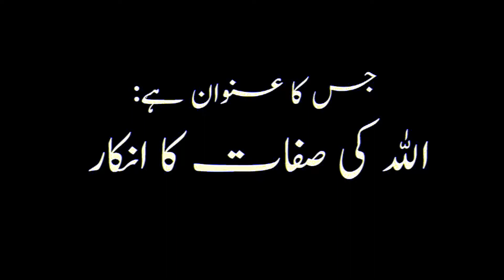Allah Ki Sifaat Ka Inkar Part 1 By Shaikh Ansar Zubair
Islamic Fiqh Council Of India - Mumbai

Topic:- Allah Ki Sifaat Ka Inkar Part 1

Speaker:- Shaikh Ansar Zubair Mohammadi (President Islamic Fiqh Council Of India - Mumbai)

WhatsApp Broadcast Service -  Daily Authentic Islamic Message Appke Mobile Par Haasil Karne Ke Liye Apna Naam Aur Apna Address (Location) Likh Kar Hamare Number Par Bheje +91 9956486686.